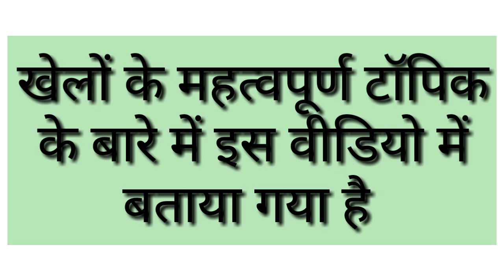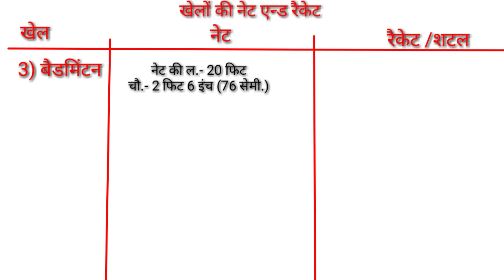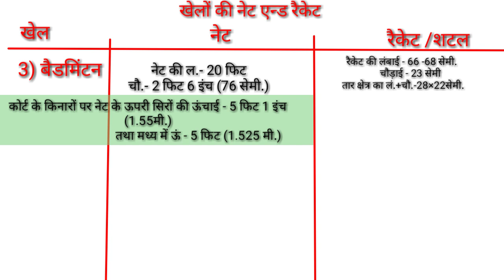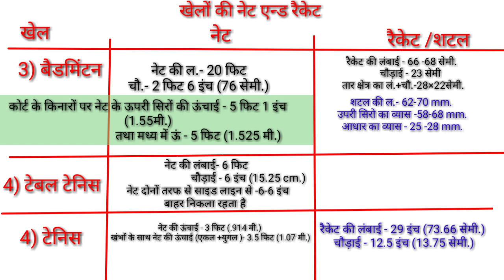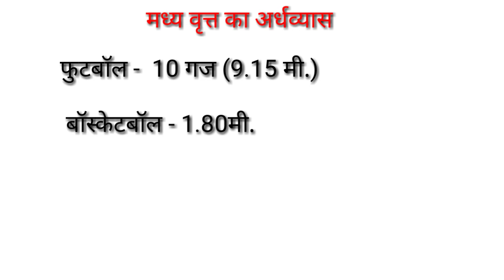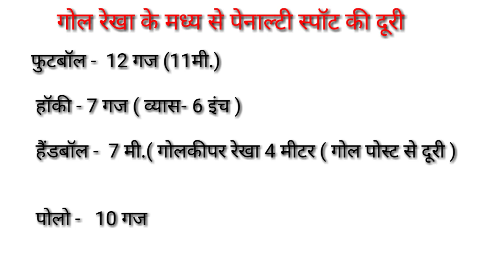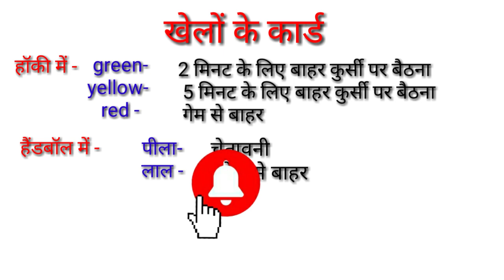All sports rules measurement and history in physical education/hockey/basketball/volleyball /tennis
Hi